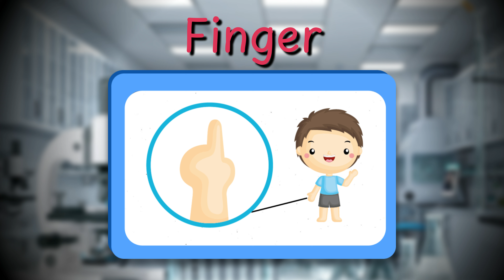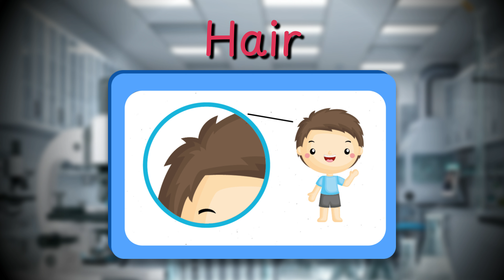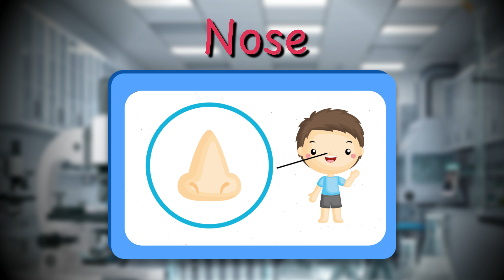Body Parts | Learn The Body Parts| Toddler Learning Video| ABCs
In this exciting video, we'll take your little ones on a journey of discovery as we explore the world of tables through engaging and interactive activities.

Learn Abcd With Us

Home And School Maths Tables Practice tables songs creation Maths Tables Channel Please Visit and watch it More Maths Tables songs |

👍 If you found this video helpful and enjoyable, please give it a thumbs up, share it with other parents, and hit the notification bell so you won't miss any of our exciting educational content.

Thank you for choosing us for your child's learning journey. We can't wait to see your little ones flourish as they embark on this exciting table-learning adventure! 🌟✨